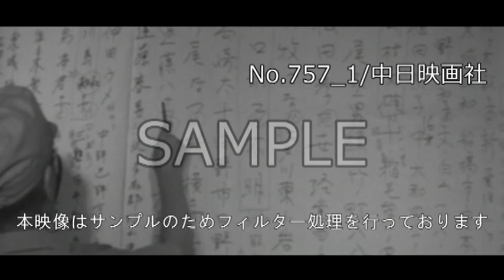「またも信号無視！国電追突」No.757_1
この映像へのお問合せ↓
概要↓

東京御茶ノ水駅で後続の電車が信号無視で追突事故。
重軽傷者154人。